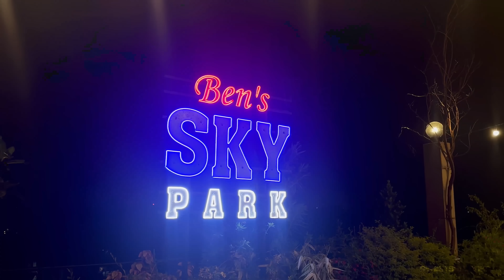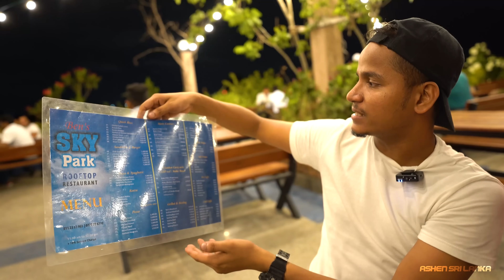සන්ජනා නොකන ඌරු මස් 🔥